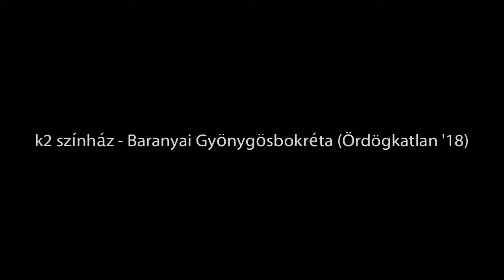k2 színház Baranyai Gyönygösbokréta Ördögkatlan '18